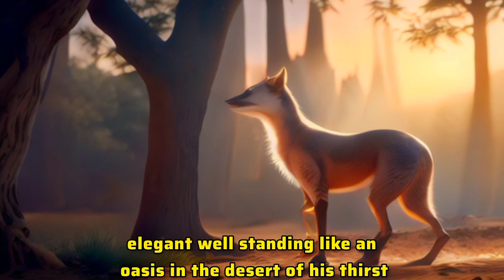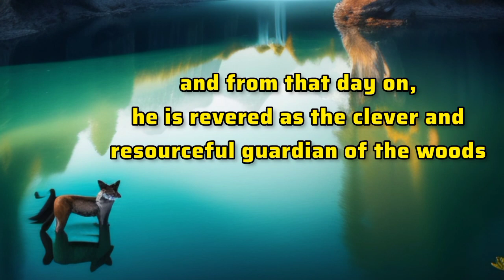The Thirsty Fox | Thirsty Fox in Forest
The Thirty Fox In Forest..
Thirsty Fox Adventure: Watch as a Cute Fox Searches for Water!
Fun Fox Facts: Why Do Foxes Get Thirsty? Find Out in this Video!
The Thirsty Fox's Quest: Join the Fox Gang on a Hydration Mission!
Fox Friends to the Rescue: Helping a Thirsty Fox Find Refreshment!
Magical Fox Journey: Thirsty Fox's Enchanting Search for Water!
Adorable Thirsty Fox Alert: Will the Fox Find Water in Time?
Fox-tastic Hydration Adventure: Join the Thirsty Fox on a Quest!
Thirsty Fox's Secret: What Happens When Foxes Need a Drink?
Fox Family Fun: The Thirsty Fox's Exciting Water Discovery!
Helping Paw: Kids Aid Thirsty Fox in this Heartwarming Adventure!